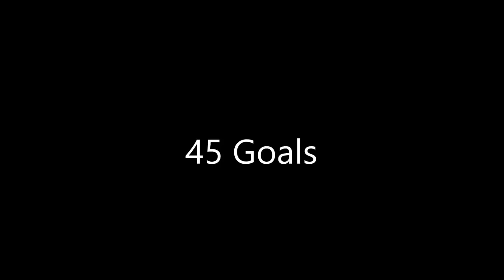Q&A WITH LOUIS MOULT!!!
MON THE WELL!

A massive thanks to Louis Moult for agreeing to meet me before the game on Saturday.

*Stats were correct before we played Partick Thistle, as I was interviewing him pre-match.*

N/A
N/A
Stadium Hoppers UK:
DISPLAY YOUR PASSION - Sign here:
Encourage Stadium Hoppers Make a Scottish Football Map :D